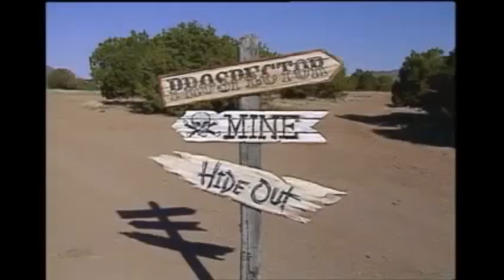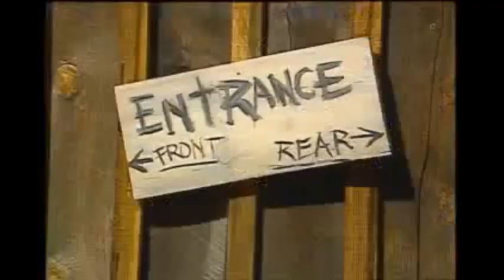No More Heroes 2 #30: Bitter Fight 9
The sequel to No More Heroes, better in some ways and worse in others!